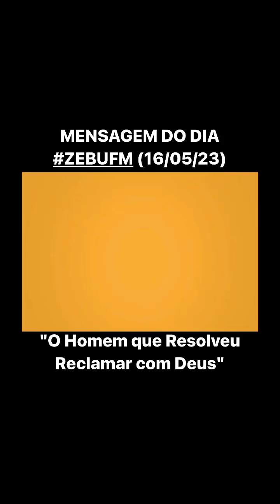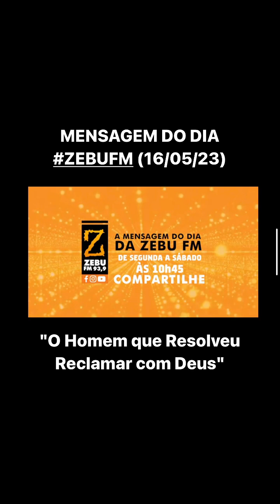MENSAGEM DO DIA ZEBUFM (16/05/23)